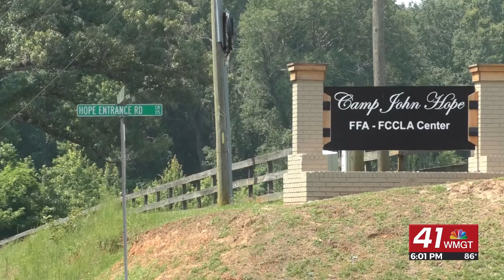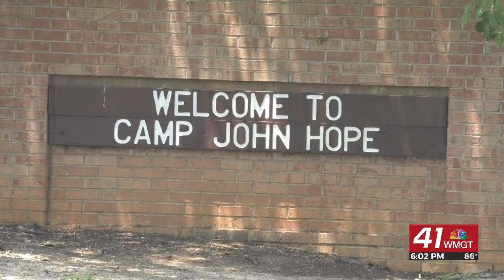11th annual Unity Retreat in Fort Valley empowers youth to combat violence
FORT VALLEY, Georgia (41NBC/WMGT) — The 11th Annual Unity Retreat, an initiative aimed at empowering youth and curbing violence, was held at the Camp John Hope center in Fort Valley on Friday.